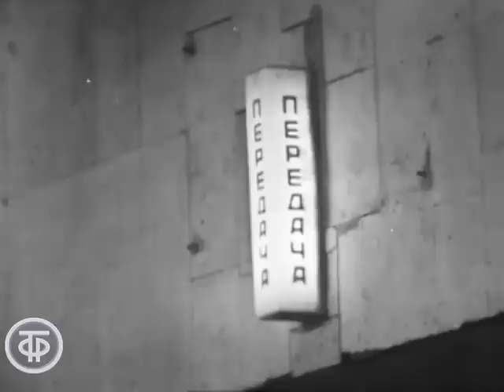Алло, мы ищем таланты (1972)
Алло, мы ищем таланты

Передача на основе концерта лауреатов II Всесоюзного конкурса “Алло, мы ищем таланты” в студии "Останкино". Участникам аккомпанирует концертно-эстрадный оркестр “Голубой экран” под управлением Бориса Карамышева. Ведущий Александр Масляков. Номера и участники:
0:02:23 – белорусская народная песня "Косил Ясь конюшину" – ВИА “Зодчие “ г. Минск
0:05:13 – Тополиный пух – Алла Савина – композитор: Юрий Саульский – автор слов: Павел Леонидов;
0:09:29 – Великаны – вокальный ансамбль “Рифы” Одесского морского порта – композитор: Виктор Кудряшов – автор слов: Михаил Рябинин;
0:12:38 – русская народная песня "Научить ли тя, Ванюша" – вокальный квартет “Игоринки” г.Свердловск;
0:23:07 – Вечер на рейде – Владимир Романов и квартет “Аэлита” г.Новосибирск – композитор: Василий Соловьев-Седой – автор слов: Александр Чуркин;
0:27:02 – Судьба – Владислав Вересников – композитор: Арно Бабаджанян – автор слов: Роберт Рождественский;
0:30:37 – песня на грузинском языке – ансамбль “Лале” г.Сухуми;
0:32:47 – русская народная песня "Вдоль по Питерской" – Валентин Василевский – автор слов: Федор Шаляпин;
0:41:26 – По реке моей, по Каме – вокальный квартет “Игоринки” г.Свердловск – композитор: Шандор (Александр) Каллош – автор слов: В.Беляков;
0:44:44 – Зорка Венера – ВИА “Зодчие” г.Минск – композитор и автор слов: Семен Рак-Михайловский;
0:49:14 – Ой, мороз, мороз – Лариса Кандалова и ВИА “Ялла” – композитор и автор слов: Мария Морозова-Уварова;
0:54:21 – Уходящий троллейбус – Лариса Кандалова – композитор: Микаэл Таривердиев – автор слов: Л.Борисова;
1:01:54 – Разноцветные кибитки – Лариса Кандалова и ВИА “Ялла” – композитор: Стефан Рембовский – автор слов: Ежи Фицовский.

Гл. ред. программ для молодежи 1972
Автор сценария - Виктор Каценс
Режиссер - Лариса Маслюк
Оператор - Виктор Каценс
Ведущий - Александр